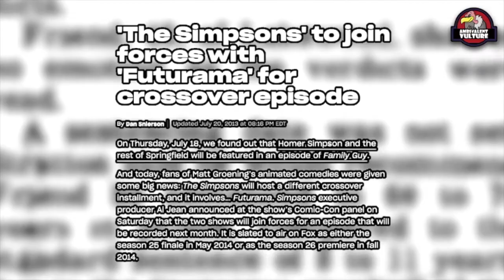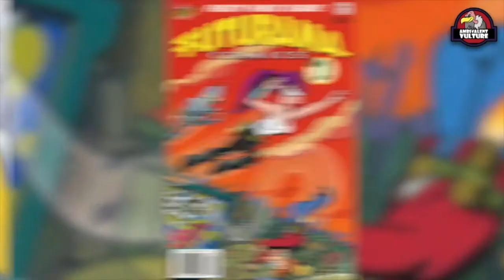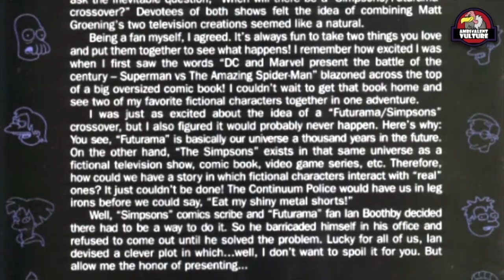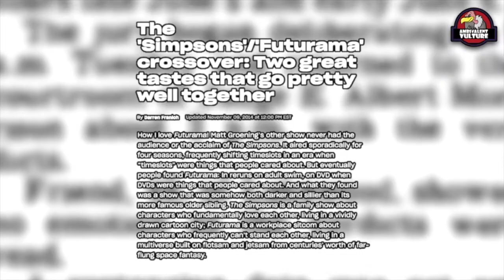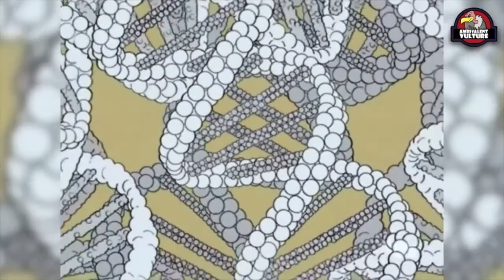The OTHER Simpsons/Futurama CROSSOVER (That Happened Long BEFORE the 'Simpsorama' Episode)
The 2014 television episode entitled '"Simpsorama" saw the crossover of the tv series, 'The Simpsons' and 'Futurama', which was the first time the two shows created by Matt Groening had come together on the small screen.  But this wasn't the only time that the two universes had come together.  Far from it… here’s the OTHER time 'The Simpsons' and 'Futurama' came together in an epic crossover.

“Balludicrous”
The place where we celebrate the brilliance, spectacle, ridiculousness and hilarity that encompass the great game of basketball, with entertaining and/or informative videos analyzing the game of basketball itself and the culture around it.